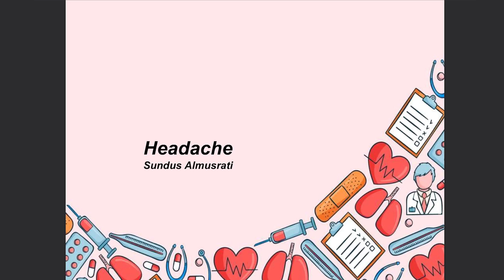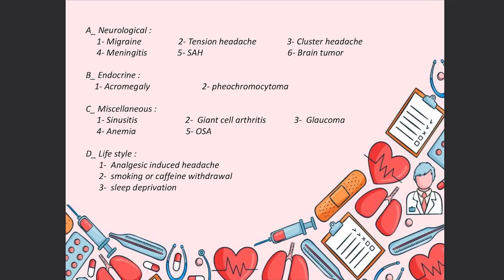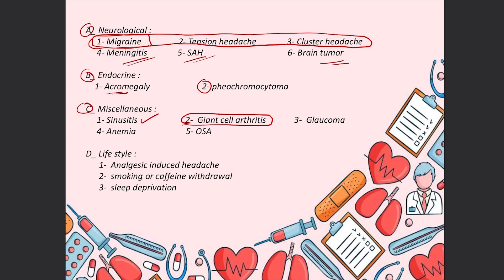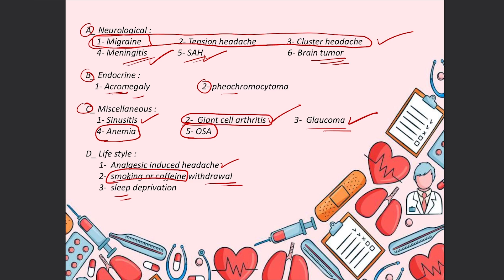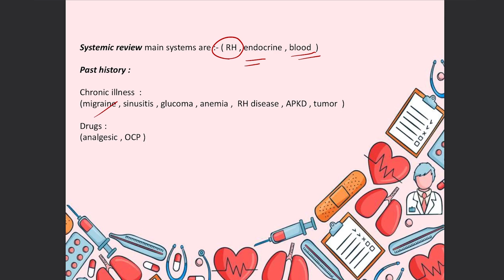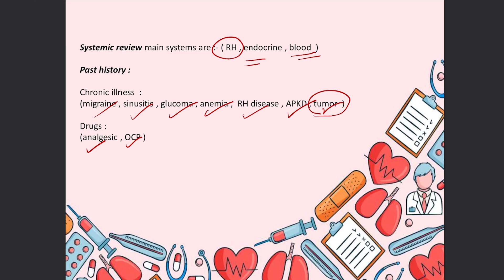Headache history taking by Sundus ALmusrati